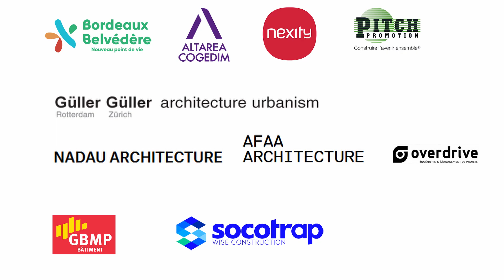Chantier du Belvédère - Quai Deschamps - Bordeaux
Présentation du magnifique chantier du Belvédère sur les Quais Deschamps à Bordeaux réalisé par les entreprises GBMP et SOCOTRAP pour le compte de Nexity Pitch et Altarea Cogedim.

Maîtrise d’œuvre : Guller Guller - Nadau Architecture - AFAA Architecture - Overdrive.

Réalisation Wide Angle Photography - Marc Mondange - Vidéaste Pilote de drone pro sur Toulouse  - Spécialisé en chantiers Architecture - BTP et ouvrages d'arts.